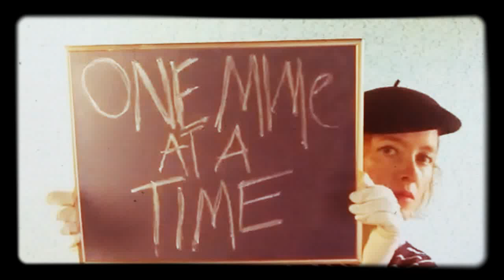Monday Mystery Mime (13) -One Mime at a Time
Guess what I am miming and the winner will be announced with fanfare on Friday Dec 9th 2016. Clue: Christmas Answer: An angel being placed on top of the christmas tree.